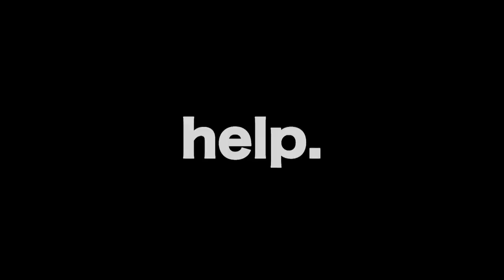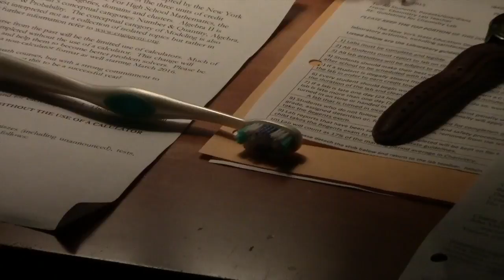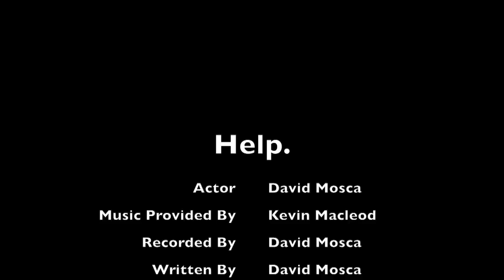David M. - Toothbrush Project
2015/2016 Toothbrush "McGuffin" Project